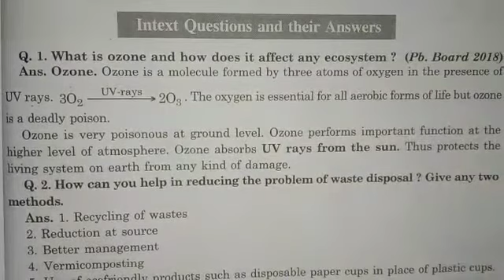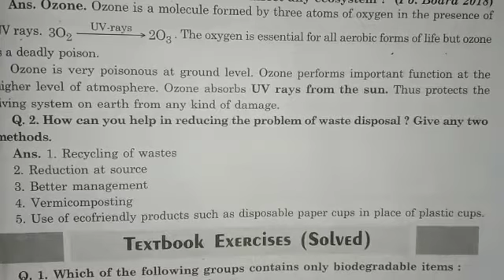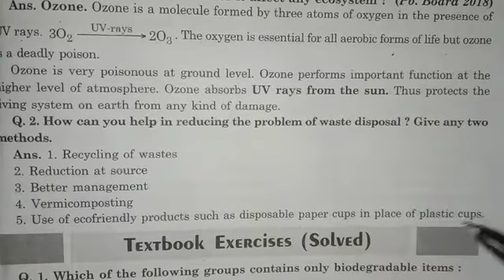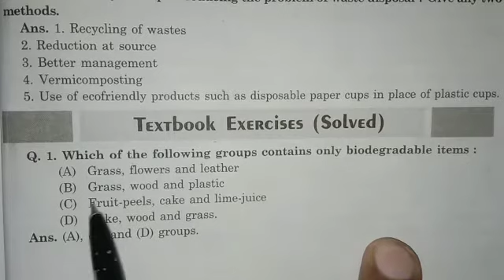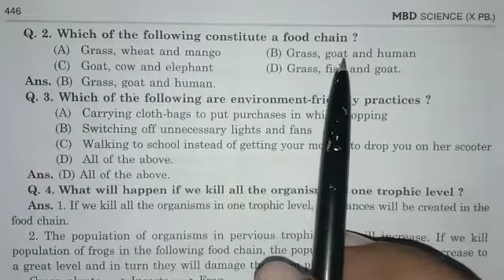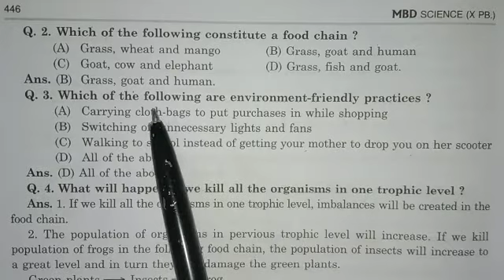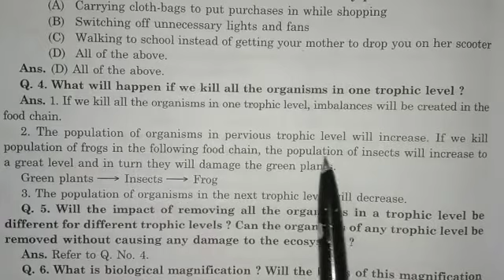August 13, 2020